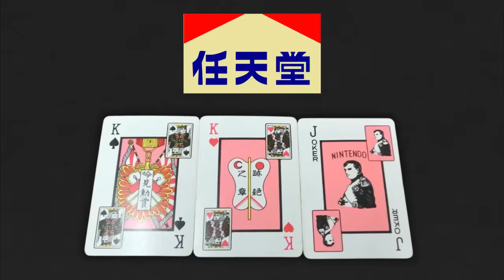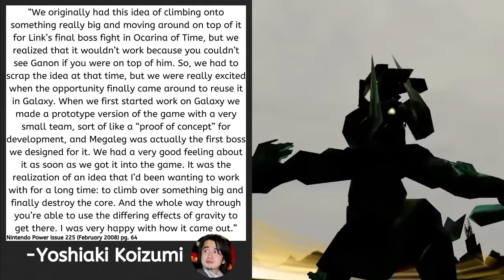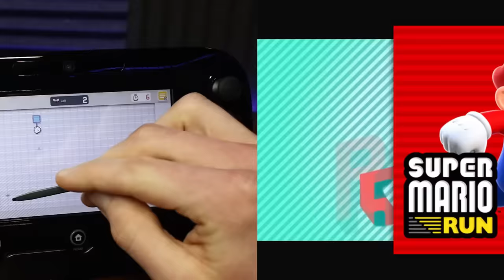1 Fact You Didn't Know About EVERY Mario Game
Here's 24 obscure facts and easter eggs about the Super Mario series, tell me how many you already knew about down in the comments! How big of a Mario fan are you?

Timestamps:
0:00 Intro
0:10 Super Mario Bros.
0:42 The Lost Levels
1:09 Mario 2 USA
1:39 Super Mario Land
2:00 Super Mario Bros. 3
2:32 Super Mario World
2:59 Super Mario Land 2
3:36 Super Mario 64
4:12 Super Mario Sunshine
4:36 Mario 64 DS
4:47 New Super Mario Bros.
5:05 Super Mario Galaxy
5:33 New Super Mario Bros. Wii
5:59 Super Mario Galaxy 2
6:16 Super Mario 3D Land
6:38 New Super Mario Bros. 2
7:03 New Super Mario Bros. U
7:20 Super Mario 3D World
7:47 Super Mario Maker
8:07 Super Mario Run
8:28 Super Mario Odyssey
8:55 Mario Maker 2
9:14 Bowser's Fury
9:39 Super Mario Wonder